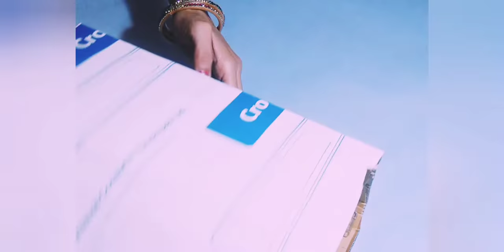|DIY| Awasome Idea for Diwali / Christmas Decoration Lights| Table Lamp | Star Lantern|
Namaskar Dosto🙏
Welcome to Poojaology. I hope you will like this video. Lets learn how to make decorating lights, lamps for special festivals and other occasions.
Its awesome and you can keep it on tables in your home and offices also.